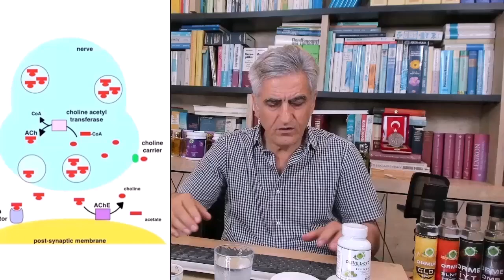Goji Berry Kapsül | Vitamin Mineral Enzim Deposu, Meyve Olmasına Rağmen BOY UZATICI ve ZAYIFLATICI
Goji berry, bilimsel adıyla Lycium barbarum, Asya kökenli bir meyvedir ve son yıllarda popülerlik kazanmıştır.

1- Antioksidan Özellikler: Goji berry, güçlü antioksidanlar olan polifenoller, karotenoidler ve C vitamini gibi bileşikler açısından zengindir. Antioksidanlar, vücuttaki serbest radikallerle savaşarak hücrelere zarar veren oksidatif stresi azaltmaya yardımcı olabilir. Bu, genel sağlığı destekleyebilir ve kronik hastalık riskini azaltabilir.

2- Bağışıklık Sistemi Destekleyici: Goji berry, bağışıklık sistemini güçlendirmeye yardımcı olabilecek vitaminler, mineraller ve antioksidanlar içerir. C vitamini ve diğer besin maddeleri, bağışıklık fonksiyonunu desteklemekte rol oynayabilir.

3- Göz Sağlığı: Goji berry, göz sağlığı için faydalı olan karotenoidler içerir. Karotenoidler, gözlerdeki serbest radikalleri nötralize edebilir ve yaşa bağlı maküler dejenerasyon gibi göz hastalıklarının riskini azaltabilir.

4- Cilt Sağlığı: Goji berry, cilt sağlığını desteklemek için antioksidanlar, vitaminler ve mineraller açısından zengin bir kaynaktır. Antioksidanlar, cilt yaşlanmasını yavaşlatabilir, cilt elastikiyetini artırabilir ve ciltteki serbest radikalleri nötralize edebilir.